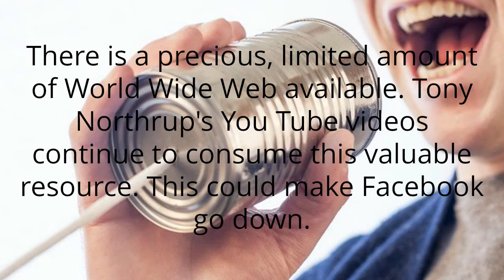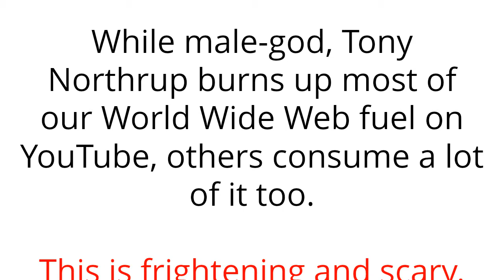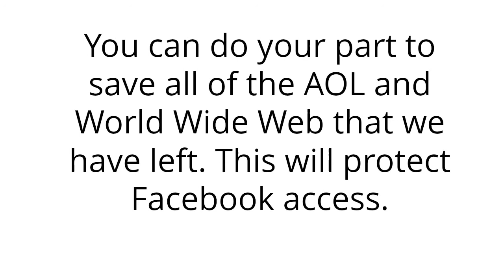Tony and Chelsea Northrup Facebook Down 2020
In 2019, one of the most tragic events of the 21st century occurred: Facebook went down. Anonymous Discuss speculates that Tony Northrup brought Facebook to its knees due to the bandwidth required by millions of people throughout the world watching his videos.